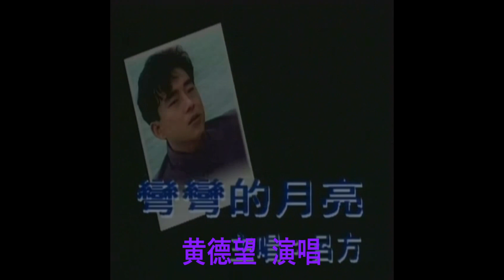252 弯弯的月亮